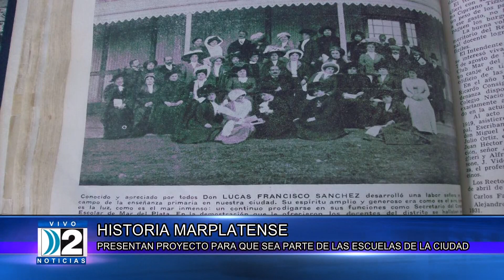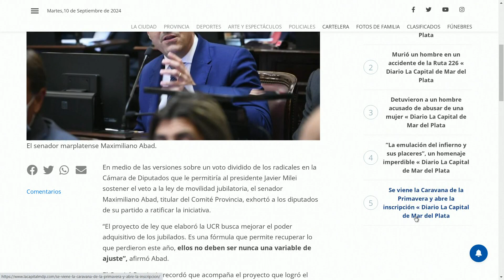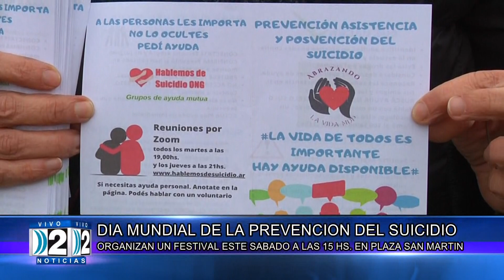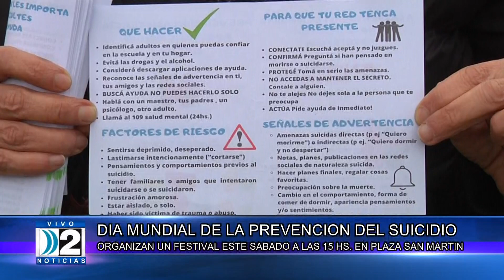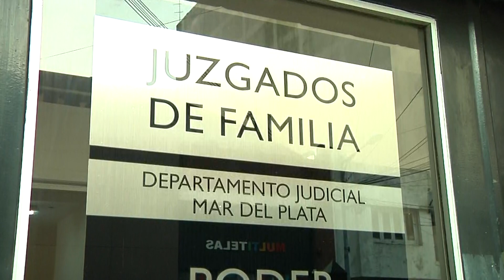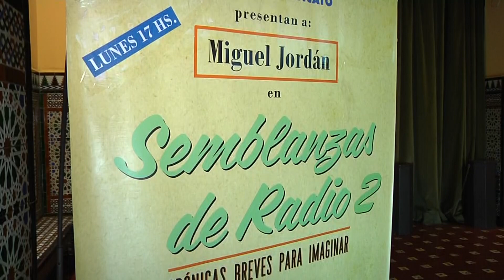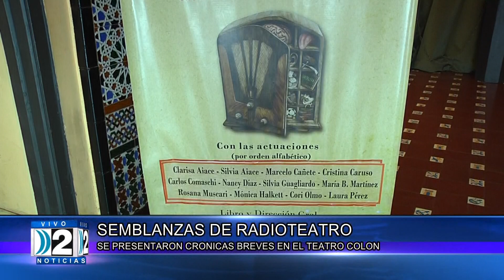DOS NOTICIAS SEGUNDA EDICIÓN 10 09 2024